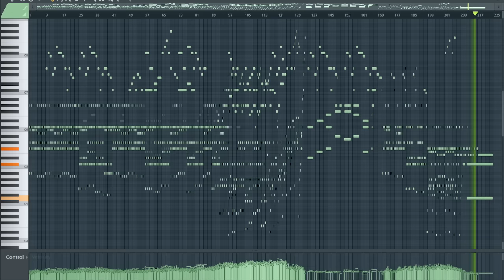A song for the empty world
piano vst: Grandeur by Native Instruments
DAW: FL studio
music box vst: music box by Spitfire LABS
BPM: 164 (vary on later sections)